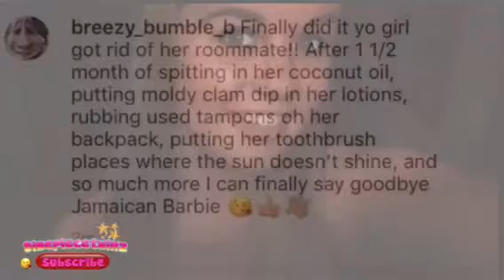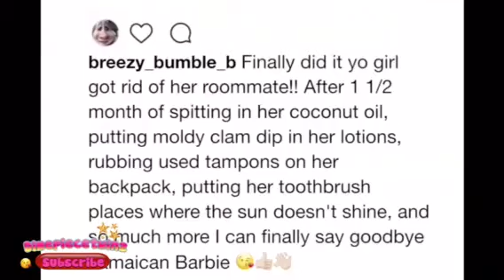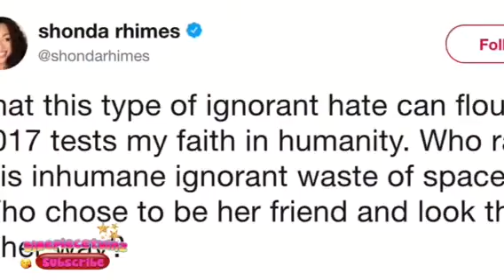White Freshman Who Rubbed Her Used Tampons On Her Black Roommate Bag Arrested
She boasted about poisoning her ‘Jamaican Barbie’

Brianna Brochu, a white student who bragged about poisoning her roommate by rubbing used tampons on her bag, pouring moldy clam dip in her lotion and putting her toothbrush inside her rectum, has been arrested and expelled.

Brochu, a freshman at the University of Hartford, posted on Instagram about how she “finally got rid of her roommate,” who she referred to as “Jamaican Barbie.”

Local police confirmed to The Tab last night that they arrested Brochu and charged her with criminal mischief, breach of peace and intimidation based on bigotry. She is currently out on bail.

Chennel “Jazzy” Rowe, the freshman roommate of Brochu, revealed the shocking allegations in a Facebook video.